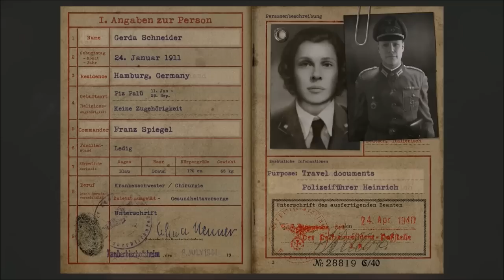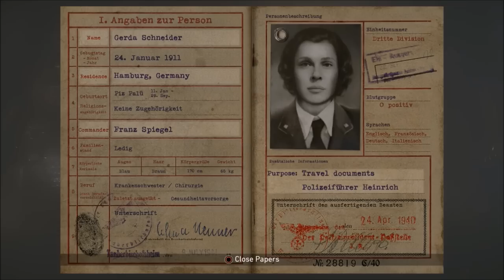Call of duty WW2 Mission 5 Liberation ( 100% Stealth ) PS Pro Walkthrough ( Hardened ) HD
Perfect stealth run